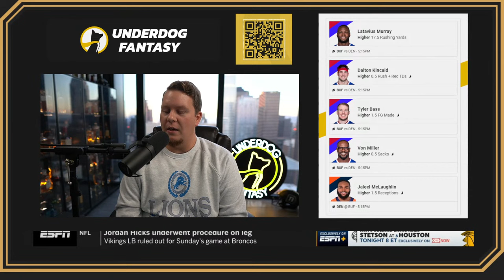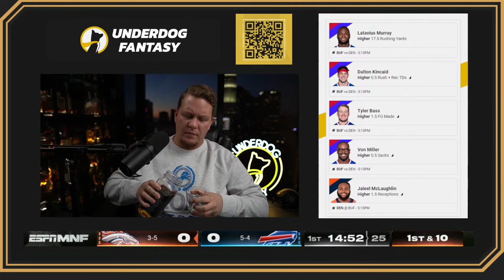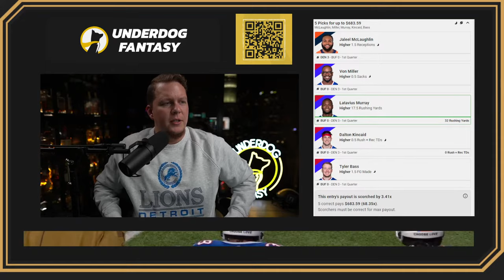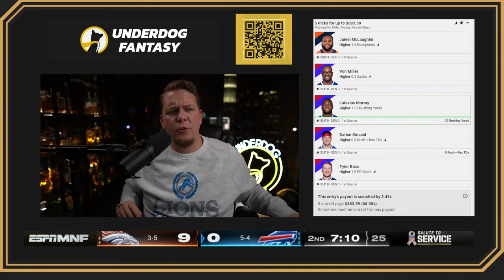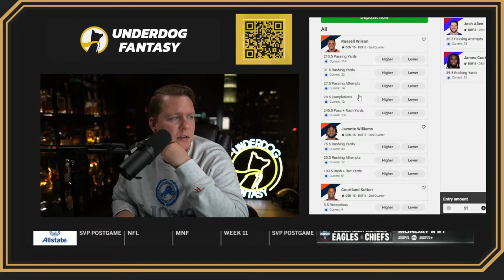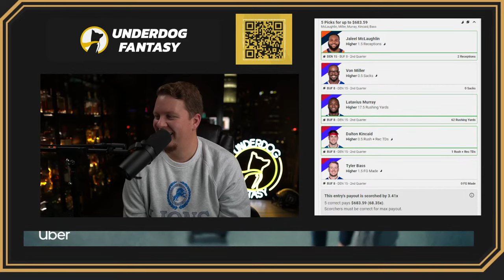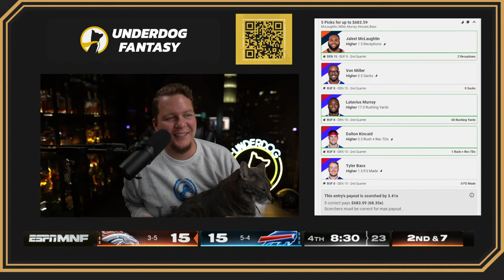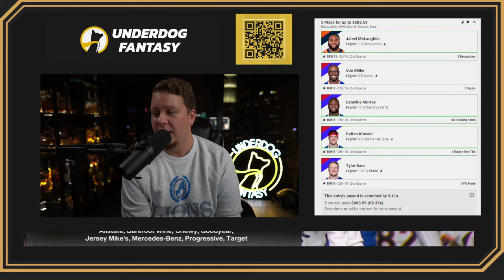Broncos vs Bills -- Live Breakdown Stream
Play NFL Pick 'Ems every week this year! with any deposit, they will MATCH that deposit up to $100 AND you get a free half yard special!

Check them out, and let me know which plays or designs you want featured on merch for your own teams in the future!